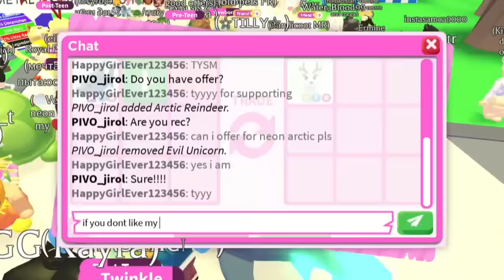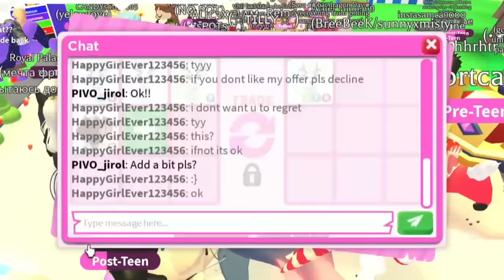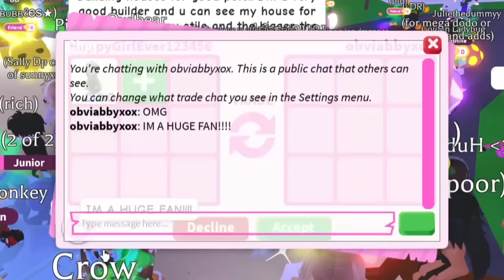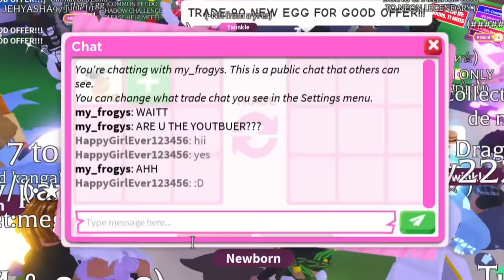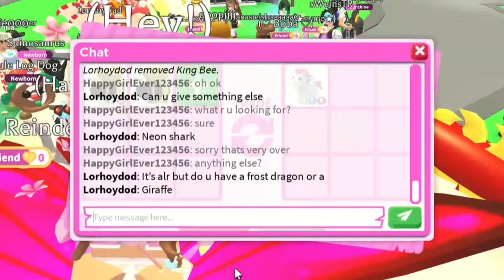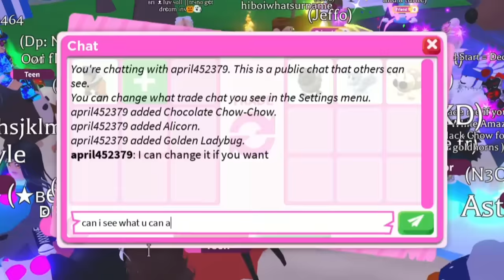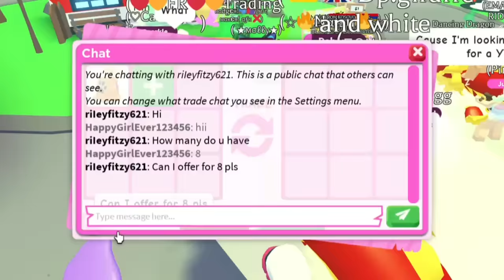😱😝 MASSIVE WIN! I GOT A SUPER CUTE HIGH VALUE OUT OF GAME NEON LEGENDARY And ADDS For My URBAN EGGS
Hey guys!